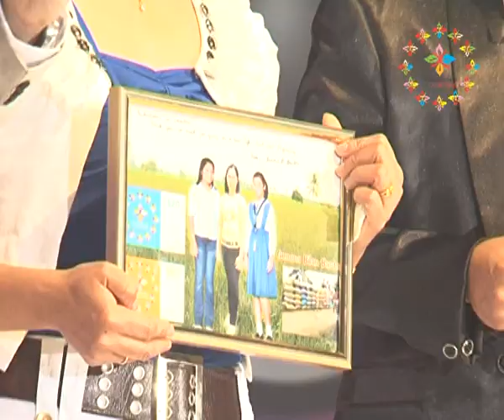Barkadahan 10th Anniversary Variety Show 2011 by SmarTone HK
The Biggest Party of the Year
Exclusive for Barkadahan members